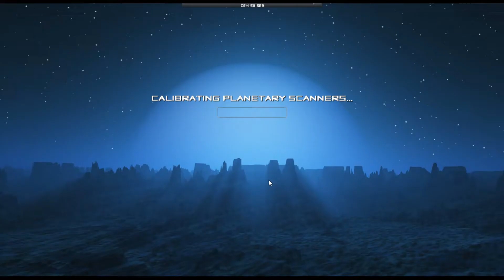Creeper World 3 - CSM-58 SB9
Creeper World 3 - Arc Eternal - Colonial Space - Cornucanis Style Map
Custom Map #6793 - CSM-58 SB9 - By yum234